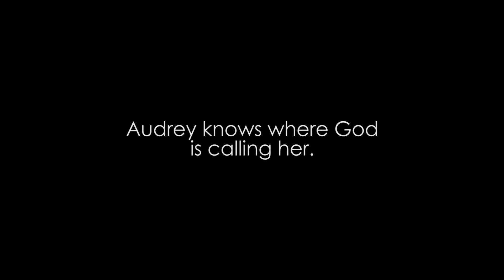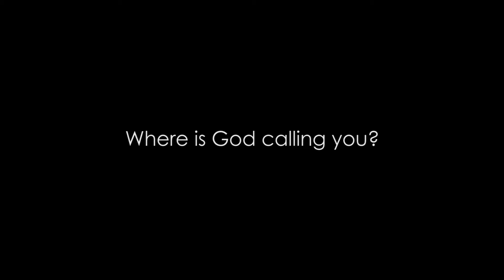Answered Prayer 30 Years in the Making - Audrey Rupert